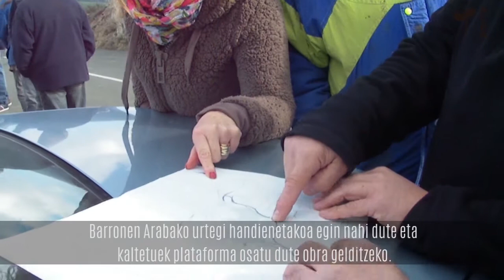Barron Añana urtegiari ez plataforma aurkezpena